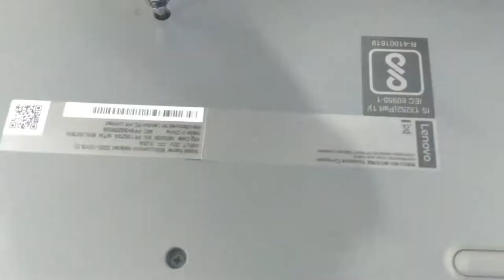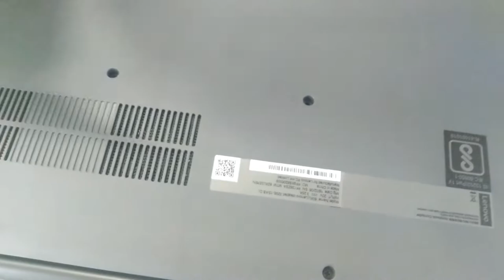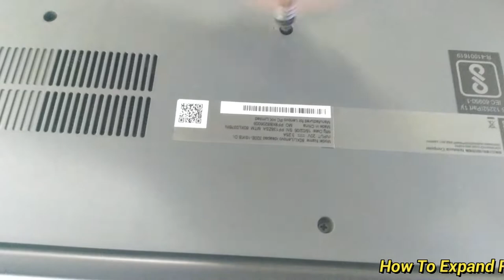How To Ram Expand Lenovo ideapad 320,330 how to upgrade memory, how to replace RAM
Hello Dosto Aaj Hum Is Video Me Janege Ki Kaise App Lenovo ideapad 320,330 Me Ram Upgrade Kar Sakte Hai Thanks